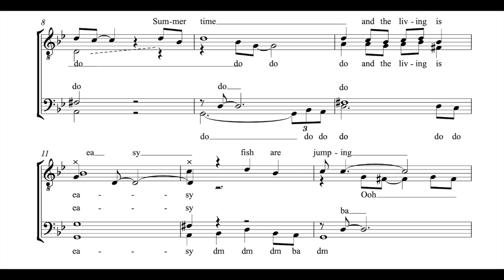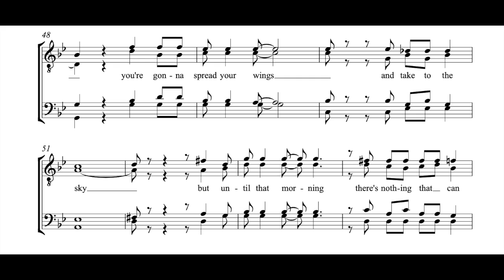Summertime - Barbershop Quartet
This is a barbershop arrangement of "Summertime", a popular tune by George Gershwin.

I am by no means an experienced singer so go easy on me, it just got so expensive getting other people to sing my arrangements and I enjoyed the process.

rmusic.us

If you got this far I hope you have a good day :)